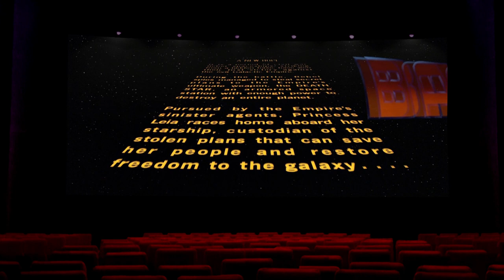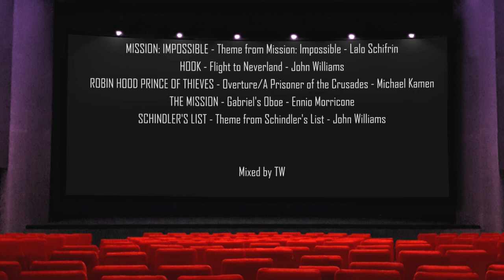A Journey Through Cinema (Movie Soundtrack Mix)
Audio originally published in 2012.